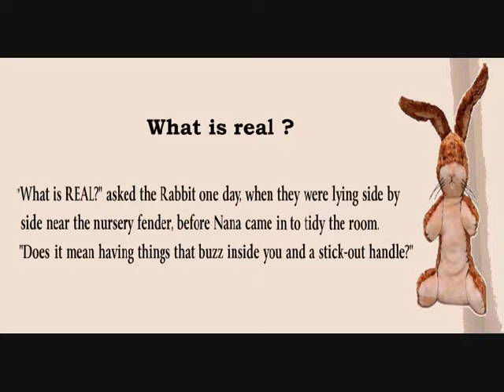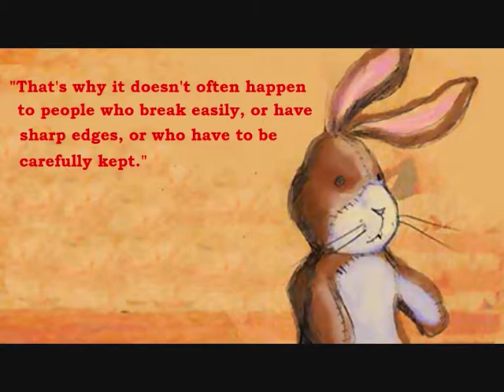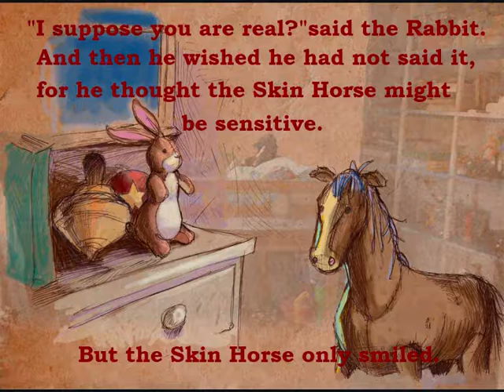The Velveteen rabbit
Extract from The Velveteen Rabbit read by Ms Minnie Mitchell.